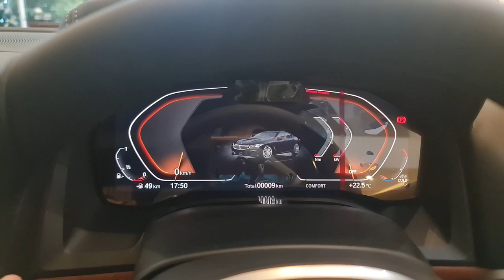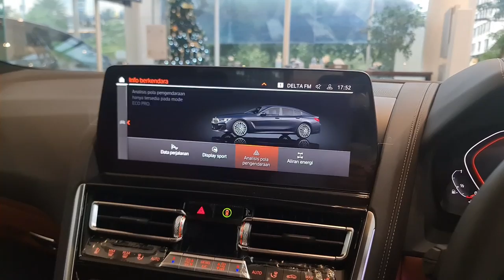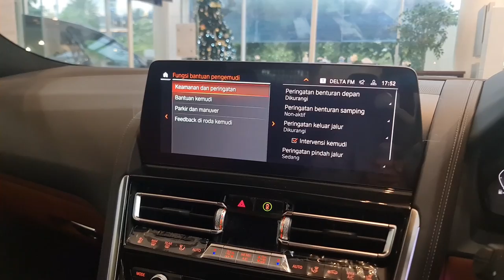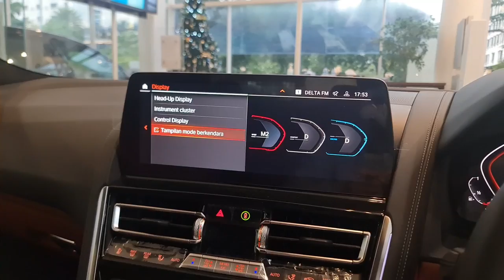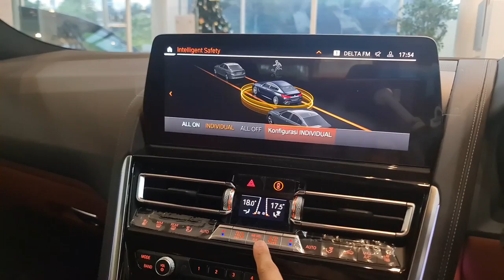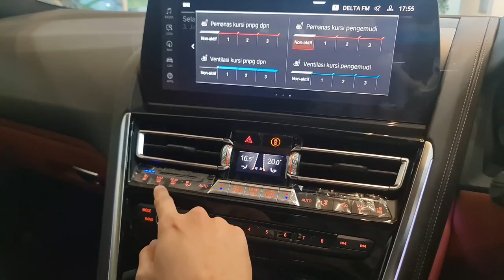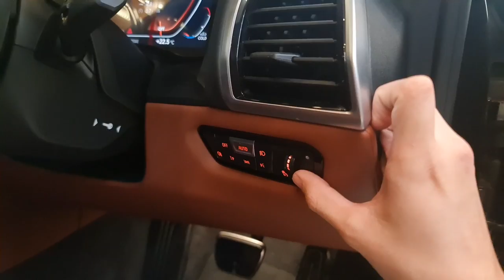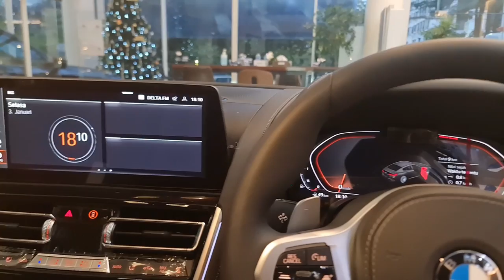Walkaround BMW 840i Gran Coupe M Sport Pro [G16] LCI - Indonesia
IDR 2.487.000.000 (Off the road)
Pembelian daerah Jabodetabek bisa hub: Rafif